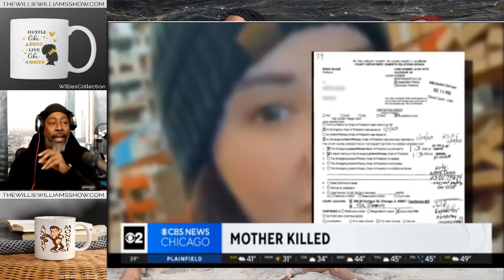Mother Shot in Front of her Kids by Her Ex Boyfriend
Thewilliewilliamsshow.com